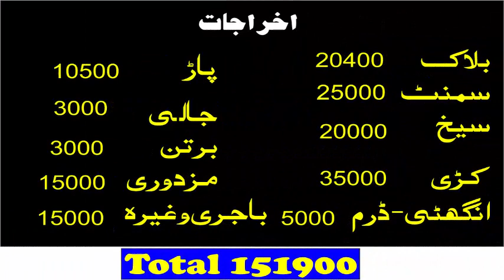how much Cost for 1000 hen Poultry fram ! Pashto Business ideas Channel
pa de video k ba mong taso ta hai chi poultry sanga jorigi..aw pa de kum sizona lagi somra harcha pi razi.zaror wagorai ko taso fram jorawal ghowarai.